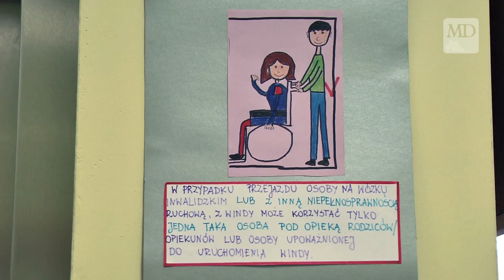Moje Działdowo. Kolejna winda w szkole podstawowej.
Szkoła Podstawowa nr 3, jako ostatnia w Działdowie, została w pełni dostosowana do potrzeb osób niepełnosprawnych. Do ich dyspozycji oddano windę. Więcej na